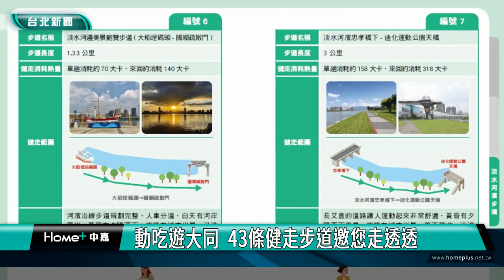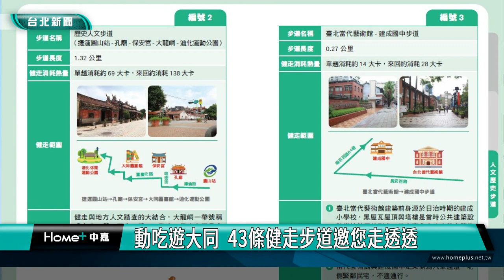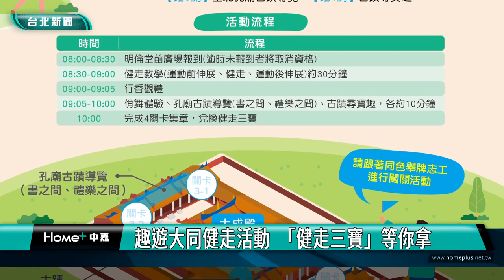大同 健走|動吃遊大同 43條健走步道邀您走透透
為鼓勵民眾培養規律運動習慣，大同區健康服務中心規劃出43條健走路線，特別編製「動吃遊大同」健康運動飲食手冊，提供民眾索取。並且結合台北市孔廟，將於7月25日舉辦「Let’s Walk 趣遊大同」健走活動，完成健走集章送「健走三寶」，歡迎民眾一起參加!

高齡90歲的長者示範跟著健走口訣，以正確的姿勢進行健走運動，健走是世界衛生組織認證，最容易被實踐也是最為推薦的身體活動，由於不需特殊裝備，對沒有運動習慣的民眾，只需加快平常走路速度，達到些微流汗的程度，就可以產生運動效果。

大同區健康服務中心結合運動專家，進行步道安全評估及實地健走後，規劃出43條健走步道，並設計「動吃遊大同」健康運動及飲食手冊，讓民眾可以依照自己的體力、喜好或住家附近地點，規劃不同的步道路線來健走。

另外大同區健康服務中心與臺北市孔廟合作，將於7月25日舉辦「Let’s Walk 趣遊大同」健走活動，包含健走教學及孔廟健走、佾舞體驗等活動，完成所有關卡，可獲得「健走三寶」，名額有限歡迎民眾把握機會參加。